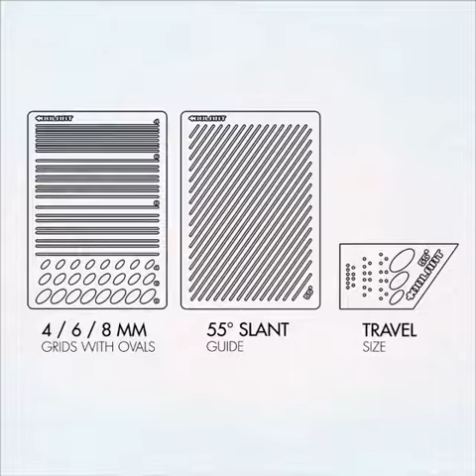FESTIVE GIFT IDEAS • 55° 3 PIECES STENCIL SET (INCLUDES TRAVEL SIZE)